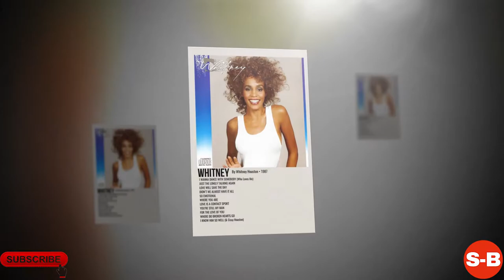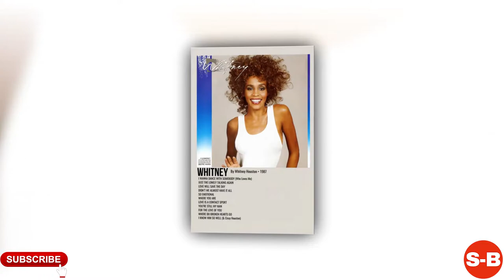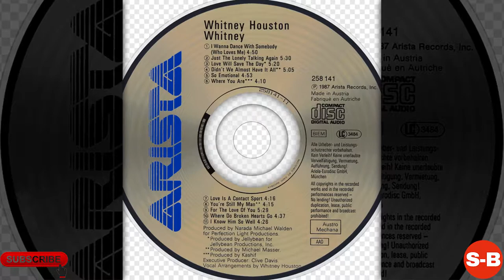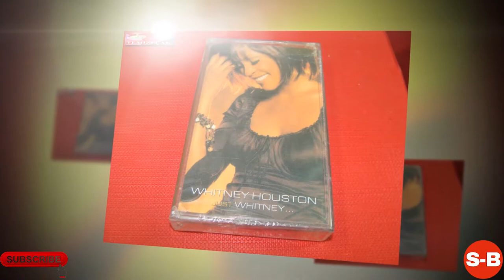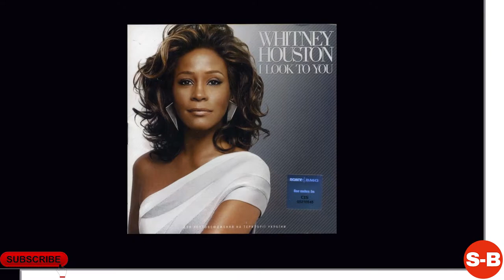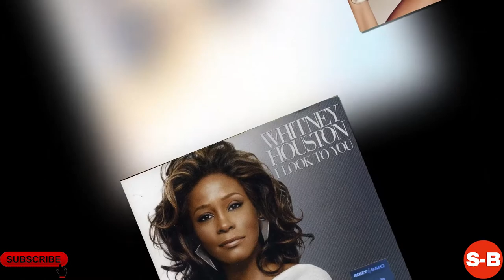Whitney Houston - Short Biography (Life Story)